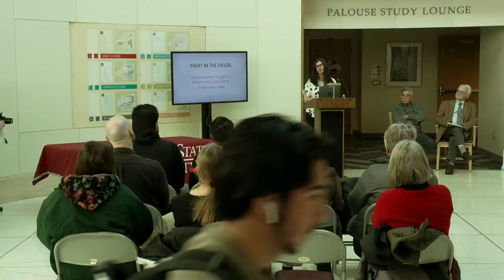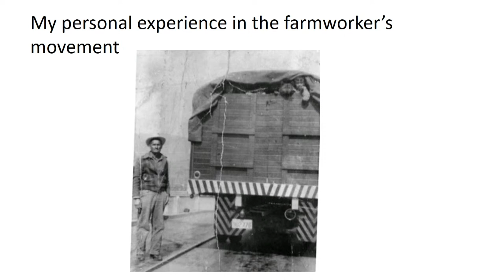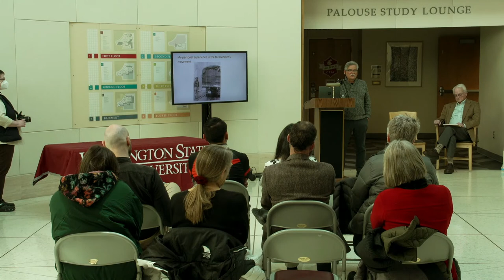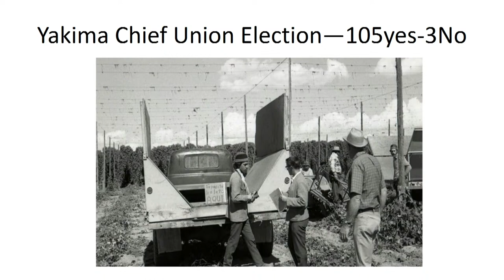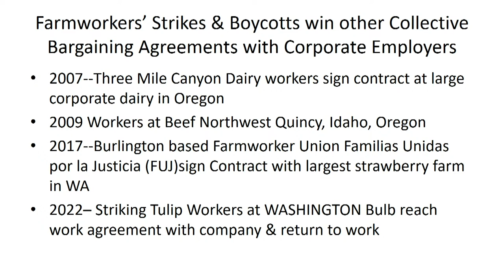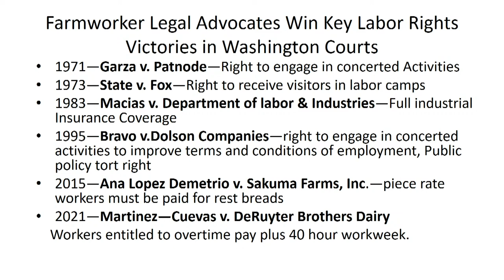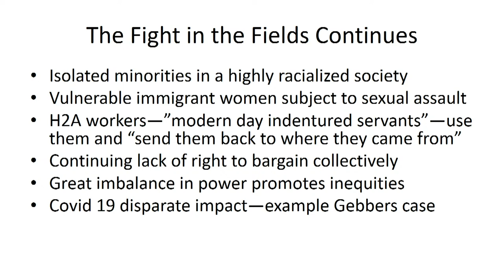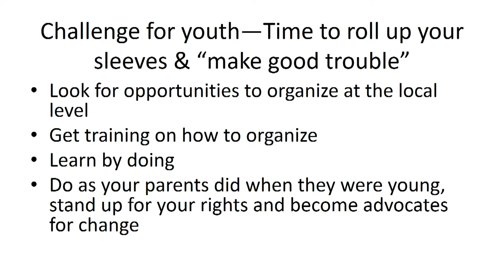Fight in the Fields | Library Lecture